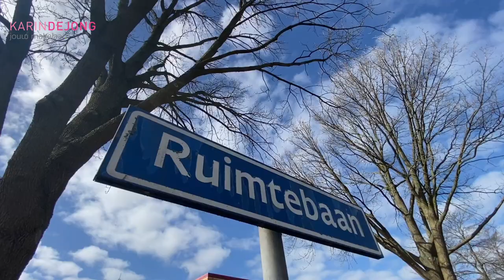Ruimtebaan 116 Zoetermeer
Instapklaar appartement met 2 slaapkamers in de wijk Noordhove.